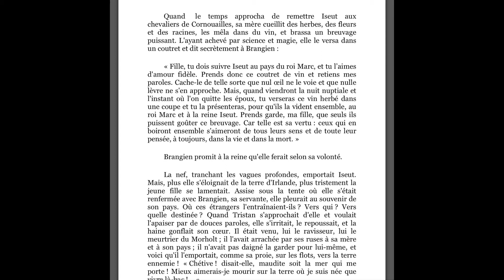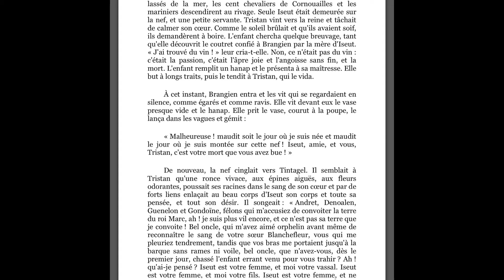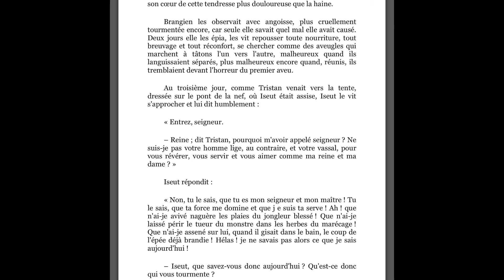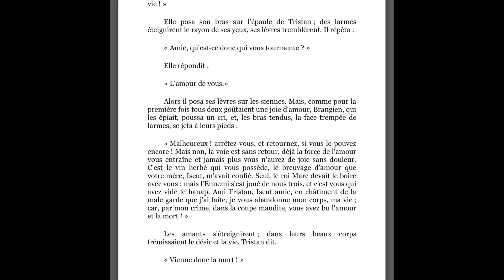Tristan et Yseult (4)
Le philtre d’amour